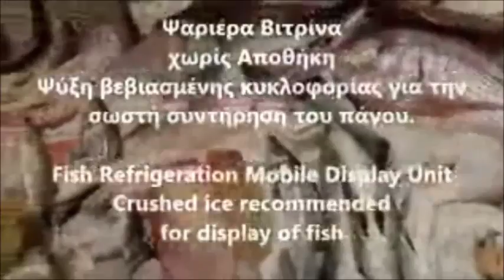Ψυγείο Ψαριών Ψαριέρα Βιτρίνα - Fish Refrigeration Mobile Display Unit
refrigerated fish display cabinets
Fresh Fish Serve Over Display
Patisserie Displays Fresh Meat and Fresh Fish Displays
Fresh Meat and Fresh Fish Displays
Fresh Fish Meat Serve-Over Counters
Fish Poultry Display Cases
Refrigerated Fish/Poultry Case
Fish Display Refrigerator
Fish Counters Refrigerated Fish Display Serve
Fish & Shellfish
display Fish cases
Refrigerated Displays for Fresh Fish
Fish Refrigerated display
Open Seafood Display
Vitrinlər
Soyuducu masalar
Soyuducu vitrinlər
SHitet frigorifer banake
Banak Akullore Banak Bari
ثلاجات عرض , معدات مطاعم القاهرة
ثلاجة عرض الاسماك وتجهيز مطاعم
ثلاجة عرض الاسماك
Fischtheke Kalt
Vitrina refrigerada mostrador para comercio para supermercado
Vetrina refrigerata statica per pesce fresco da appoggiomm
Vetrina pesce
Vetrina refrigerata per pesce
STATIC vitrīna zivīm un jūras produktiem
Horizontālās aukstuma vitrīnas
Saldymo vitrina saldymo vitrinos prekybai
vitrina prekybai skelbimai
Koeltoonbanken Opzetkoelvitrine voor vis
Koeltoonbank Super line
Hűtő- és mélyhűtő vitrinek
Холодильна вітрина "Риба на льоду"
Холодильна вітрина Rimini
Вітрина для викладки риби та морепродуктів на льоду
Витрина сухая Laguna Ice-Bed
Lada witryna chłodnicza
Wystawowa witryna chłodnicza
Vitrine Sushi refrigerada 6x GN1/3
Expositor refrigerado para peixe Fishing
Vitrina Frigorifica Prezentare Peste Pret
Proiectata pentru expunere peste si a crustaceelor
Vitrine pentru peste profesionale
Vitrina expunere peste
холодильник для рыбы
Для рыбы открытый холодильник под лед
Витрина холодильная для рыбы Atesy Виламора
Купить Витрины рыба на льду
ProizvodiRashladna oprema
Hlajene vitrine | Prodajni program
Chladiace pulty pre predajne
Fisk kyldisplay
Nástavba na ryby pro servírovací vozíky
Ledničky, mrazničky Chladící vitríny
Mini Balık Reyonu Soğutmalı
Açık Balık Teşhir Reyonu
Balık Teşhir Ve Muhafaza Dolapları
HOSHIZAKI SUSHI VITRIINI
KYLDISK Kyld visnings Sado
Kyldisk, FISK
Chladiaca vitrína, chladiace vitríny, chladiaci
Små kjølte eksponeringsdisker
KJØLT EKSPONERINGSDISK. 150x93xh66cm
KJØLT EKSPONERINGSDISK
Auksta bufete BUFFET FISH INOX
ψυγειο αποθηκευσης ψαριων
ψυγειο αποθηκευσης ψαριων με συρταρια
Ψυγείο Ψαριών 6 Συρτάρια
Ψυγείο Θάλαμος Συντήρηση Ψαριών 2 Πόρτες
Ψυγείο Ψαριών με 6 τελάρα
βιτρινα ψαριων μεταχειρισμενη
εκθετηριο ψαριων
βιτρινες ψαριων
ψυγειο ψαριων τιμες
ψαριερες μεταχειρισμενες
Ψαριερα με συρταρια και ενσωματωμενο μοτερ και βιτρινα στο πανω μερος.
ψαριερα βιτρινα μεταχειρισμενη
εξοπλισμος ιχθυοπωλειου μεταχειρισμενα
βιτρινα ψαριερα
θαλαμος ψαριων
Επαγγελματικά ψυγεία ψαριών - ψαριέρες
Ψυγείο Θάλαμος Ψαριών Ψαριέρα
Βιτρίνες Ψαριών & Τραπέζια Ψαριών
ψαριερα
refrigerated display counter for fish
fresh fish display ideas
Fish Display Counter Quick View
Fish Display Refrigerator
fish display counters second hand
Fresh Fish Display
fish counters for sale
vitrin soyuducu balıq  elanlar
Balık Teşhir Reyonları
Frigo Vitrine Peshkut
Banak ekspozitor Peshku
یخچال ایستاده دو درب استیل استار
Fischtheke Kalt - 1,02m
Неутрална витрина за риба с извито стъкло
Хладилна витрина експозиционна
Rashladne i neutralne vitrine za ribu
balcões de peixes refrigerados
Présentoir à poisson réfrigéré
Rayonnages et présentoirs pour poissonnerie
Présentoir réfrigéré vitré pour poissons
fischvitrine gastronomie
Køledisk til fisk
Industrikøleskab til fisk
Vitrines pour poisson
presentoir poisson restaurant
Külmvitriin kala
Kalaletid
Refrigerador puerta de cristal pescado
Vitrina Refrigerada Pescaderias
vetrine per pesce fresco
Banco frigorifero per pesce
Vitrīnas zivis viesnīcām
saldēšanas zivju vitrīnas
Vitrina šaldytuvas dėl žuvies arba mėsos
Цайны газарын хөргүүр
koeling vitrine
halas kiszolgáló pult
Витрина для рыбы на льду
витрина рыба на льду б у
lada chłodnicza na ryby
Balcão expositor de peixe
Vitrine expositor de peixe fresco
Vitrine frigorifice pentru peste
Vitrina expositora para pescado
холодильная витрина для копченой рыбы
витрина для замороженной рыбы
Kyldisk FISK 1,02mm,
Chladící Pult na ryby
Fjellskal Fisk & Skalldyr